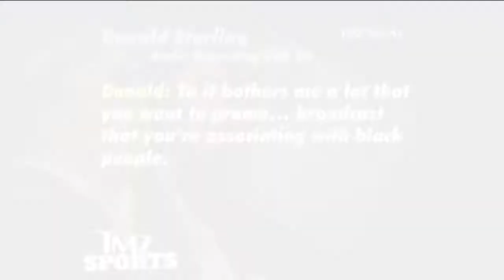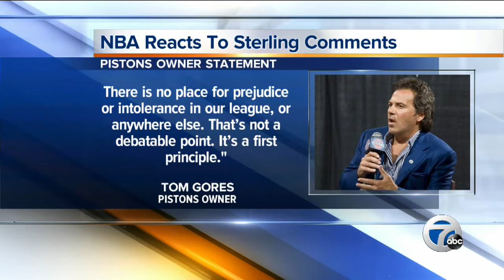Chauncey Billups wouldn't have played in Clippers game following Sterling's comments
Chauncey Billups spent two years with the Los Angeles Clippers. He said he wouldn't have played in Sunday's game following owner Donald Sterling's alleged racist comments. Tom Leyden reports.